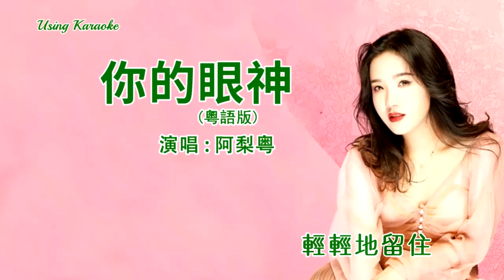你的眼神 (粵語版) 阿梨粤-伴奏 KARAOKE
你的眼神
演唱 : 阿梨粤
词：郑国江
曲：苏来
编曲：谢宇伦/阿梨粤
原唱：卫兰
制作人：谢宇伦
混音：谢宇伦
和声：林润欣
监制：姜禹辰
TME 制作家「逆时针特别企划」

淡淡然掠過神秘又美麗
他仿似驟來的雨
他仿似驟來的雨
我也難自禁抬頭看你
你偏將心事瞞住
就算默然不語
我都深深記住
因你的眼神使我心裏著迷
啊...已將我心
輕輕地留住
他仿似驟來的雨
你偏將心事瞞住
就算默然不語
我都深深記住
啊...已將我心
輕輕地留住
就算默然不語
我都深深記住
啊...已將我心
輕輕地留住